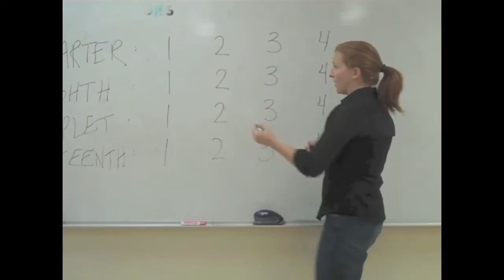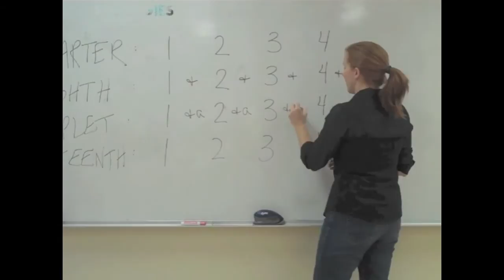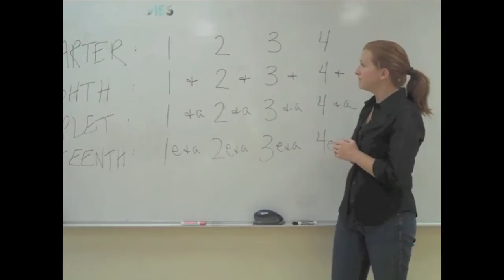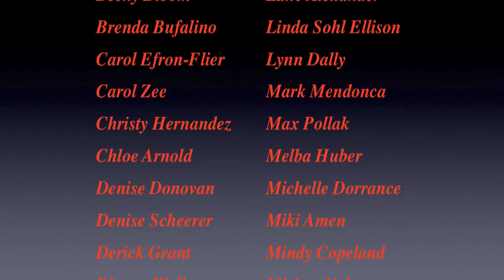Carol Zee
teaching strategies for beginners
weight shifts, music, and bones